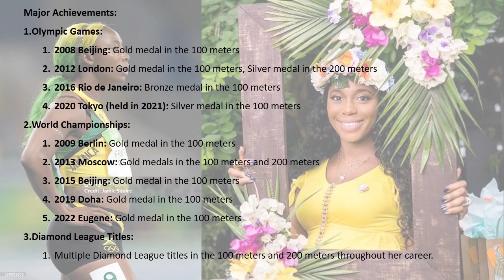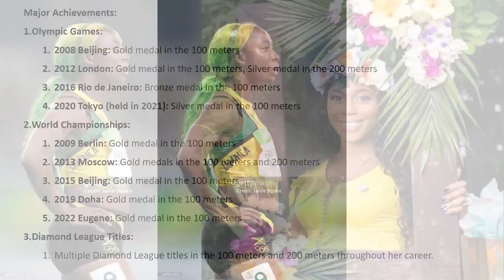Who is Shelly-Ann Fraser-Pryce? | Her History, Achievements, and Personal Life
Discover the incredible story of Shelly-Ann Fraser-Pryce, one of the greatest female sprinters of all time. Learn about her humble beginnings in Kingston, Jamaica, her rise to Olympic stardom, and her numerous world championship titles. This video covers her age, height, weight, family background, and more. Get to know the woman behind the gold medals and find out what makes her a true legend in track and field!